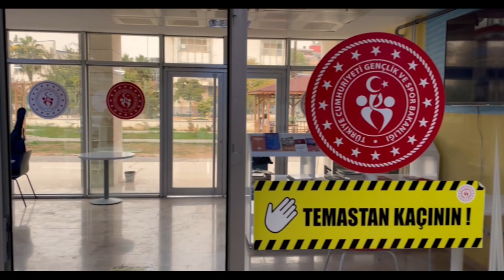Tanıtım Filmi 2023 I Adana Gençlik Merkezi